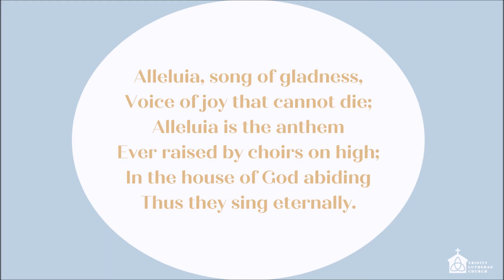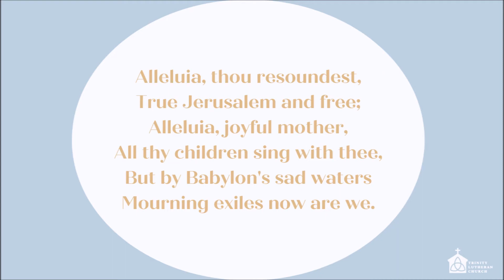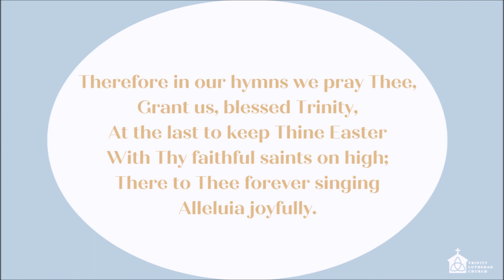Words and Music to the Public Domain Hymn: Alleluia, Song of Gladness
Public Domain Hymn recorded with our own resources.